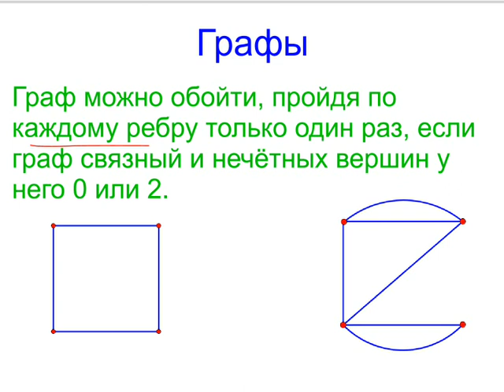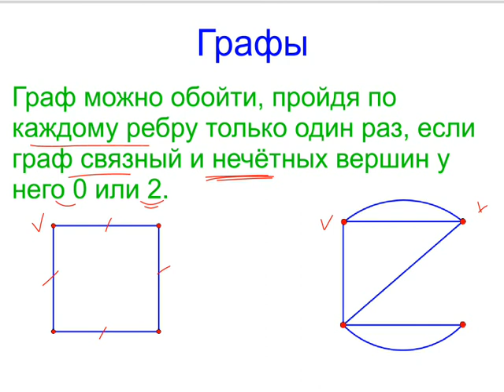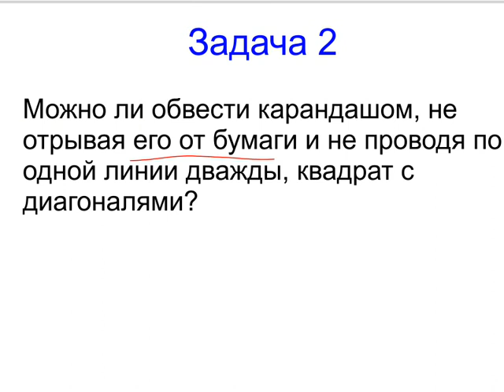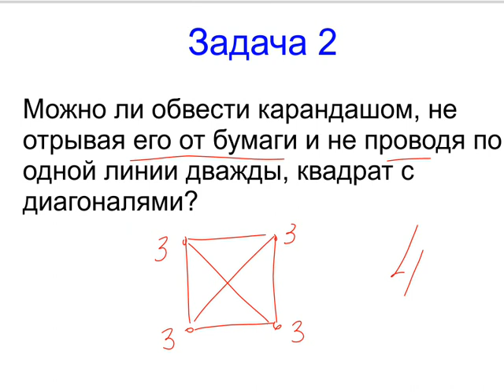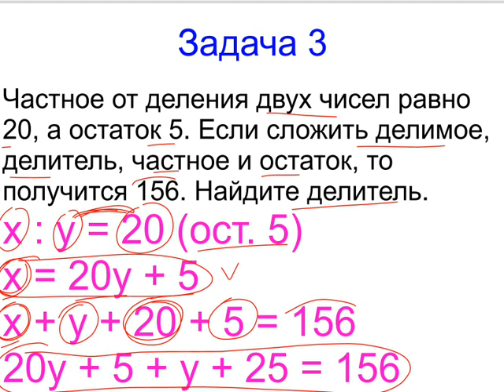Меташкола. Математика 5 класс 25 серия. Графы.